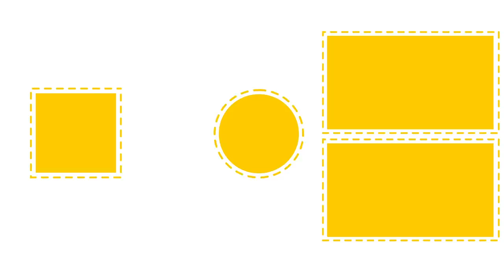Deneme Netlerim İstediğim Gibi Gelmiyor! Şimdi Ne Yapmalıyım 🤔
Deneme netleri son 3 ay kala nasıl artırılır? Deneme taktikleri nelerdir? Videomuzda sana süper taktikler gösteriyoruz. 🤓